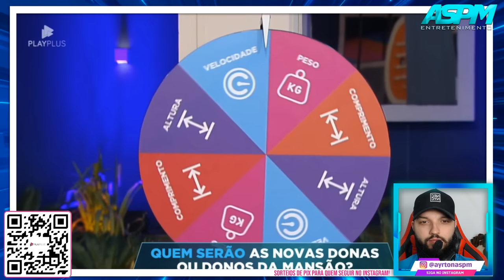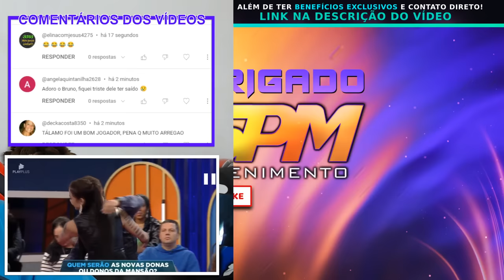VICTORIA É A NOVA DONA DA SEMANA! VEJA QUEM ELA ESCOLHEU!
Assine a PlayPlus agora mesmo por 15,90 por mês